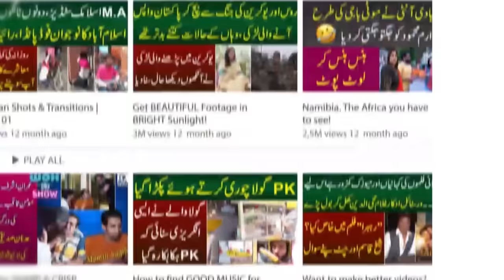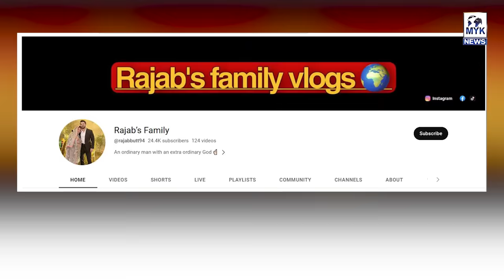Rajab Family Social Media Per Hit Rajab Butt YouTube Se Kitna Kamate He Iqra Abid Ka Ghar Me Chapa